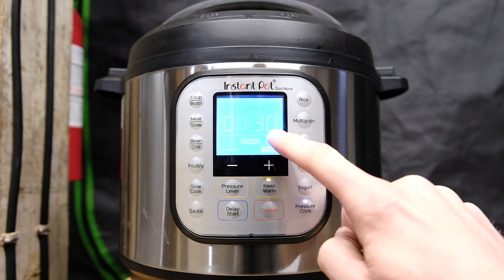Instant Pot Sterilization of Rye Grain for Spawn - Home Mushroom Growing - How To Procedure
Check out the calculators and cultivation recipes at oneearthmushrooms.com

After rejecting the instant pot for sterilization method for years, I finally decided to give it a go.  If you watched my last video you saw that it is definitely possible to successfully sterilize rye grain in an instant pot!  After tinkering with the procedure for a bit, I decided I'd share this how-to video.  If you'd like to follow along with the written procedure, it's located